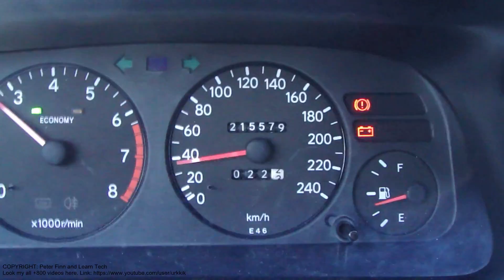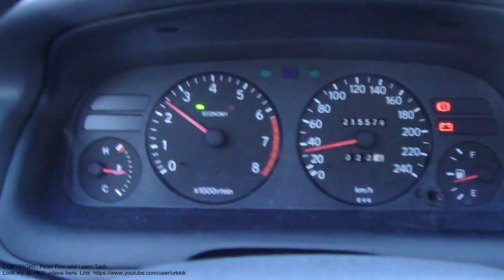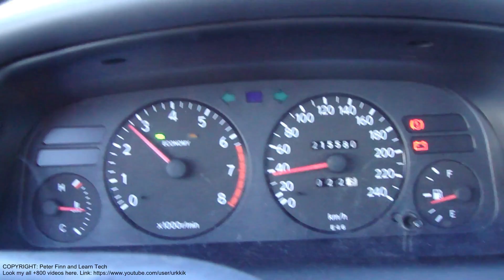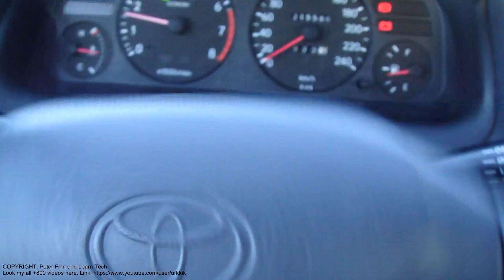How I can drive car without alternator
How I can drive car without alternator. Here are hints for no alternator drive.